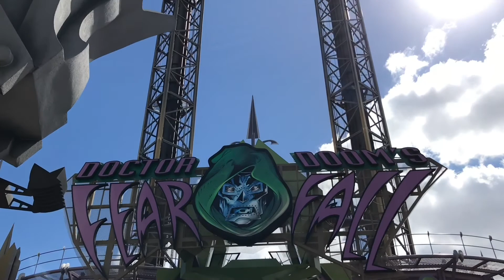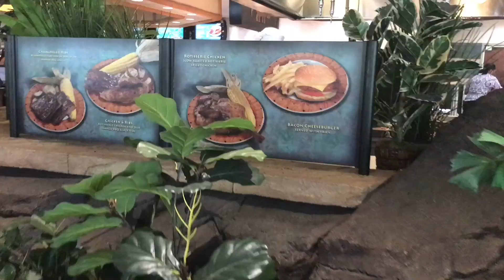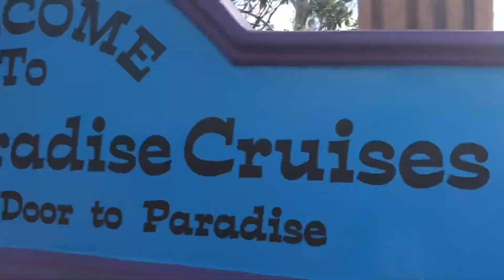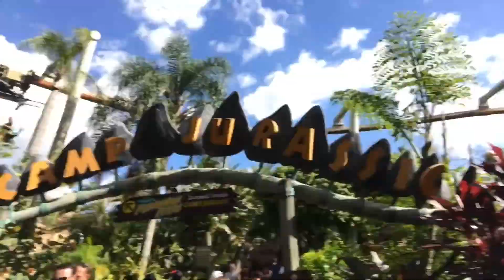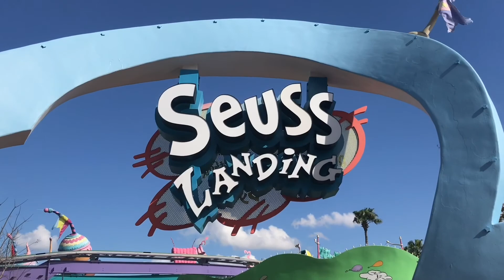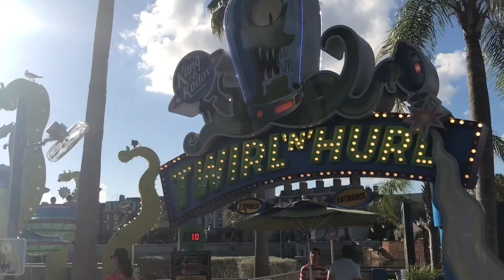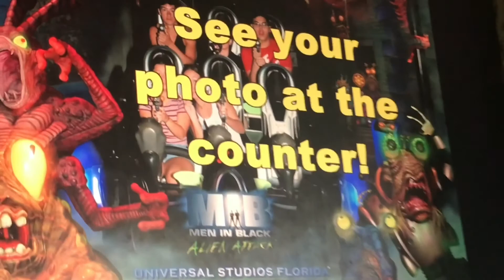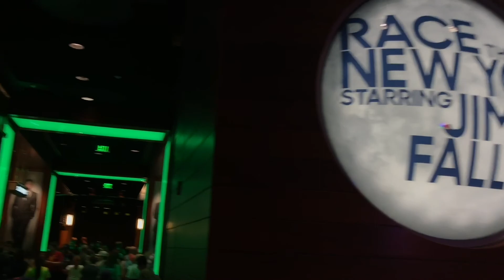(Update on New Fast & Furious Ride) Fun Day at Universal Studios Orlando & Islands Of Adventure